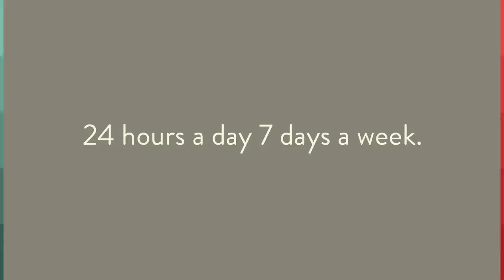Green Screen Film Studio Los Angeles